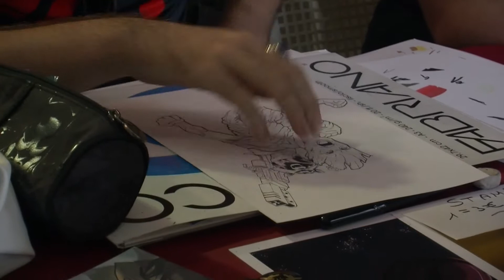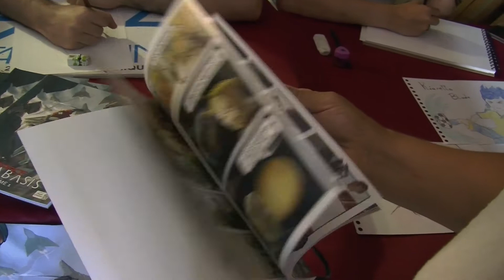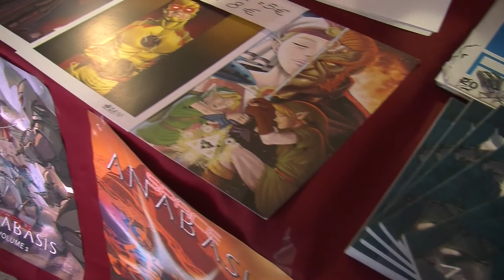I giovani fumettisti imperiesi a BoscomarTe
I giovani fumettisti imperiesi a Boscomarte, Roberta Realino, Stefano Zanchi,  Francesca Guariso, Matteo Inconi, erano capitanati da Valerio Alloro, nato ad imperia ha frequentato la scuola del fumetto di Milano  dove si è specializzato in fumetto/grafica digitale. Attualmente Valerio Alloro sta lavorando nel mondo del fumetto come disegnatore e colorista su "Space Anabasis" una saga di eroismo e crescita, di fantascienza e fantastoria, di amore e odio, di egoismo e lealtà edita da Segni d'autore.
Valerio Alloro  anche delle lezioni di fumetto e fumetto digitale in un laboratorio d'arte situato ad Imperia di nome "Laboratorio Papè".